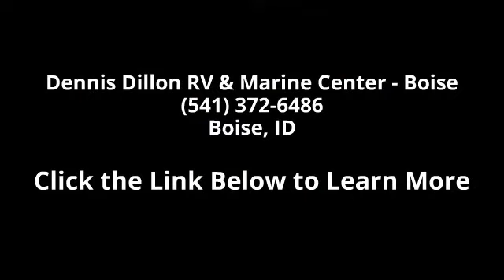2015 Viking Epic 1906 - Dennis Dillon RV & Marine Center...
2015 VikingEpic Camping Trailer T he all new Viking Camping Trailer has beenengineered around one simple word EASY! Easy to set up, easy to store,easy to use and most importantly, easy to enjoy! Viking CampingTrailers provide a whole new dimension in camping trailers starting with theease of towing created by our aerodynamic profiles and extending through easeof use and set up with our Patent Pending Glide-N-Lock bed system. Viking boastsstunning appeal and loads of features centered around convenience and practicalcomfort features that the most experienced camper appreciates. Tubular Steel Frame Dual Drive Winch by Canimex Heavy-Duty Dolly Jack w/ Wheel Wide Trac UltraLube Spring Suspension Electric Brakes Radial Tires Four (4) Scissor Jacks w/ Pads Goshen Lift System w/ Double Arms 'Zero Exposure' Floor and Bunk Technology Laminated Hi-Gloss Fiberglass Walls Diamond Plate Front Wall Protect... read more